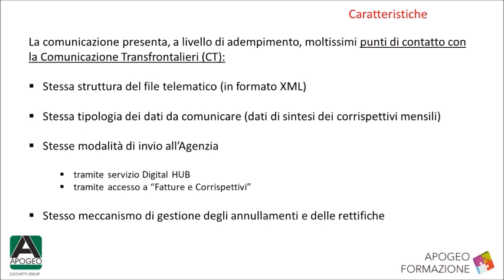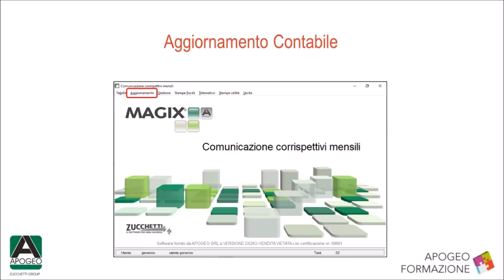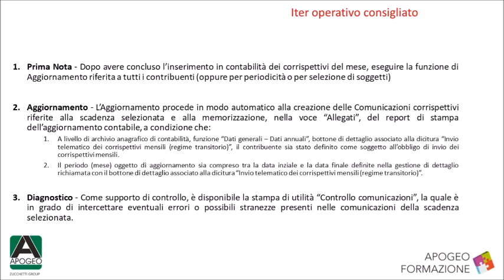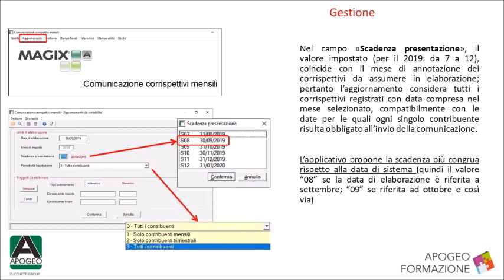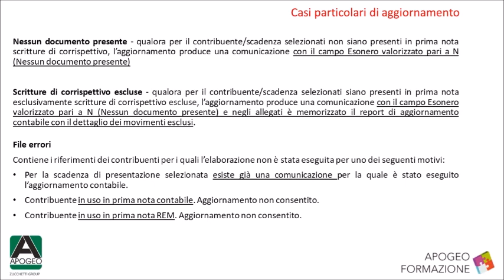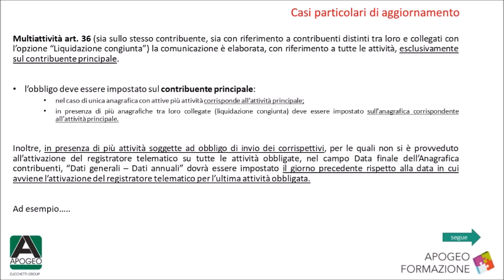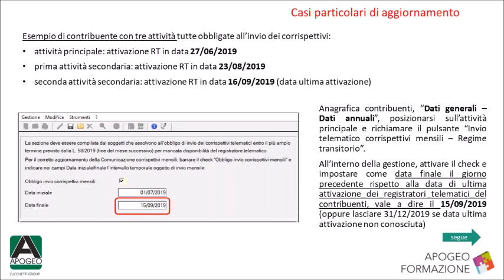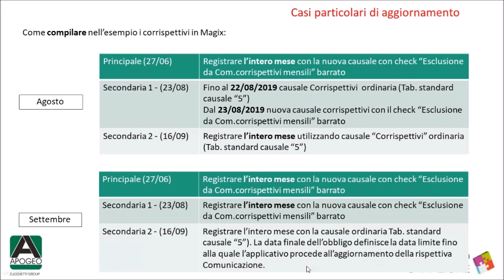Comunicazione corrispettivi telematici mensili - 3/7 operatività aggiornamento contabile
Comunicazione corrispettivi telematici mensili